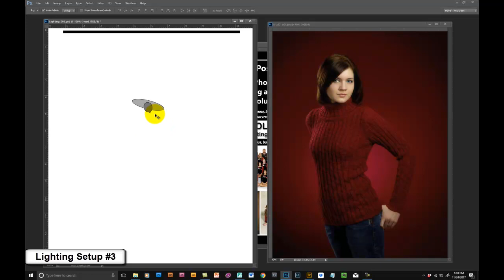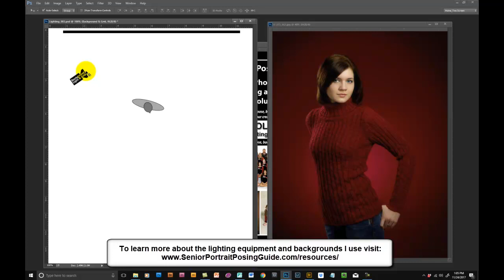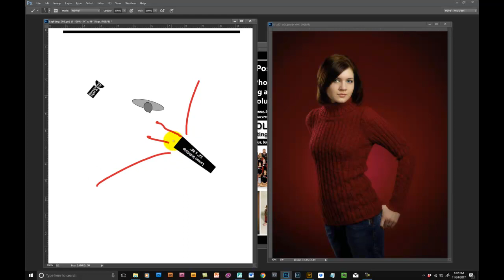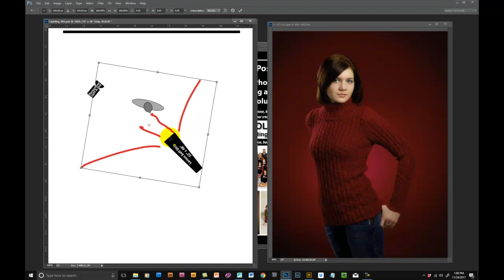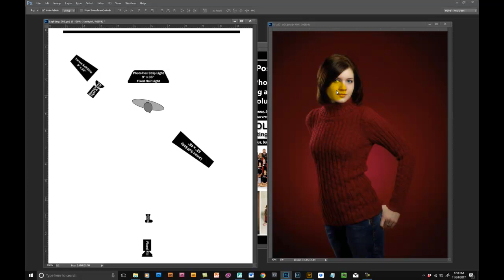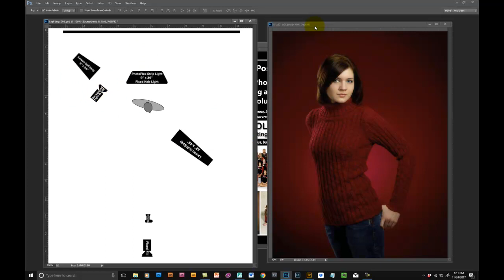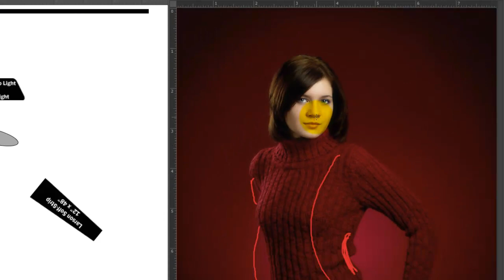Why Seamless Paper is Your Best Portrait Photography Background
Seamless background is your best portrait photography background option - bar none - for several reasons.
1.) It's cheap
2.) It's easily portable
3.) It's easy to use
4.) It goes with any outfit
I've probably created more saleable portraits using a plain seamless paper background than any of the other backgrounds in my studio.

to get started with your own FREE set of posing and lighting guides.